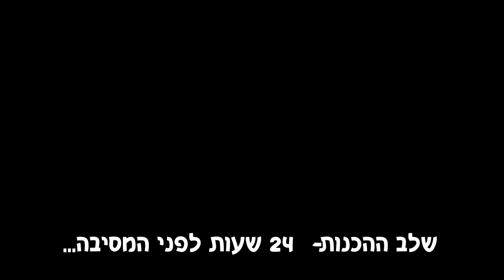Vintage Record Player Costume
Asulin Record Company presents:
Costume for a 70-80's Themed Party!
For behind-the-scenes photos: